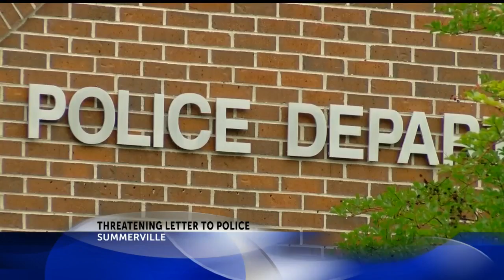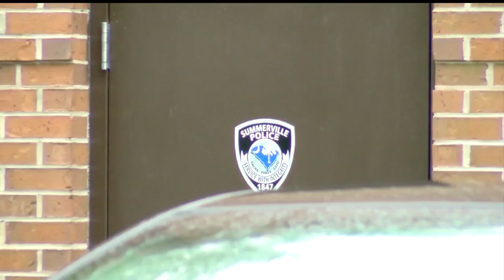Threatening letter sent to local PD station